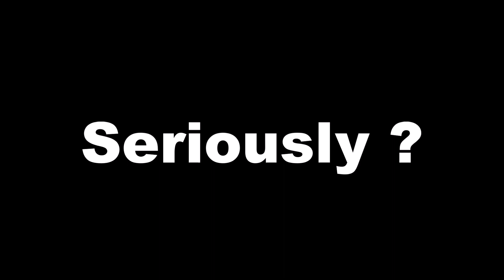PLA invasion of Taiwan (threat) (another)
Figure I do another video on this before I do anything else.